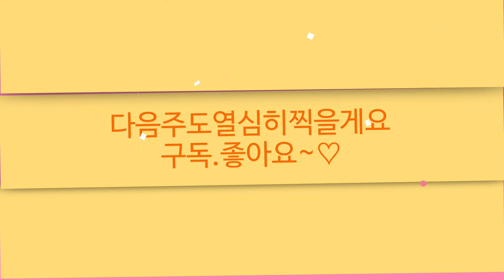헬로우가든마켓 🌳족두리꽃 🌸미니델피늄 🌸댄스파티수국 🌸다이시아 🌸금낭화 🌸헬리오트로프 🌸돌앵초 🌸페르시아 🌸필로덴드론 하트 🌸플라밍고셀릭스 🌸삼각잎아카시아 🌸밀크컨페티 싱고니움 🌳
안녕하세요
식물이름 꽃이름 나무 야생화 희귀식물 관엽식물 다육식물
걸이식물 월동식물 정원식물 월동꽃 월동 야생화 이름과 가격
오늘은 스타필드근처에 위치한 헬로우 가든 마켓의
소식 전해드려요
2000여평의 농장을 직접 운영하시며 식물 재배 생산 판매하는
전문인으로서 식물관리가 아주 철저해서 식물의 상태가
아주 좋고 합리적인 가격으로 식물  구입하기 좋은곳으로 추천드려요
쾌적하고 넓은 실내는 복층구조로 아이들 반려견과 함께
편하게 쇼핑하고 둘러보기좋아요
또한 식물배치가 여유롭게 됭 있어 카트를 이용해서
편리한 동선으로 천천히 둘러보시기 좋아요
식물과 화분구입시 최고급상토를 이용해 무료 분갈이코너
이용하실수 있어요
꽃 야생화 구근식물 나무 관엽식물 걸이식물 다육식물 실내식물
꽃나무 정원식물 허브 아프리카식물 과실수와 봄맞이 모종까지
종류대로 구비되어 있고 토분 수제토분등 원예용품도
다양하게 구비되어 있습니다
오늘은 설란 로벨리아 족두리꽃 헤베 미니델피늄 병꽃
선그로벨 수국 겹페튜니아 다이시아 목마가렛 유럽제라늄
금낭화 허브헬리오트로프 알리움 돌앵초 밀크컨페티 싱고니움
필로덴드론 하트 플라밍고 셀릭스등 소개드립니다

헬로우가든마켓:경기도 고양시 덕양구 큰골길61
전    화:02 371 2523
영업   시간:10~6
토일요일:10~7시까지 영업합니다
택배는 불가하며 현장 판매만 하고 있습니다